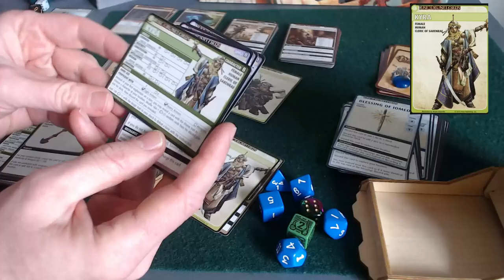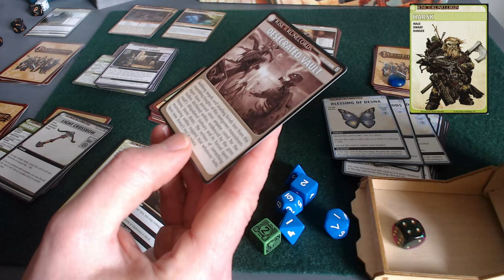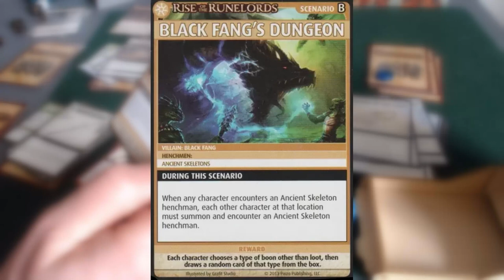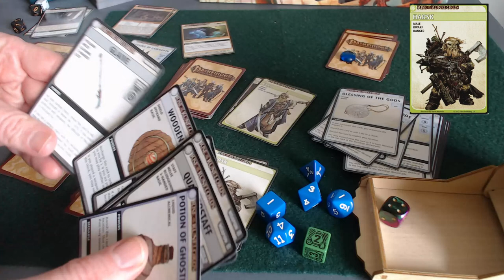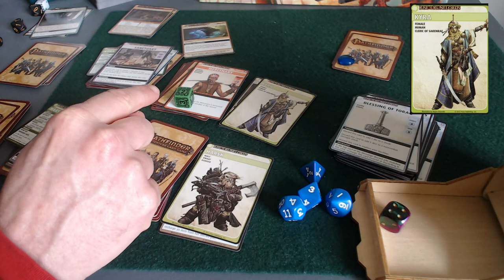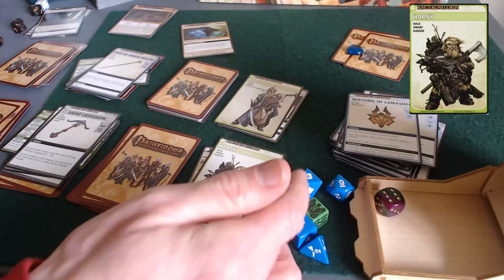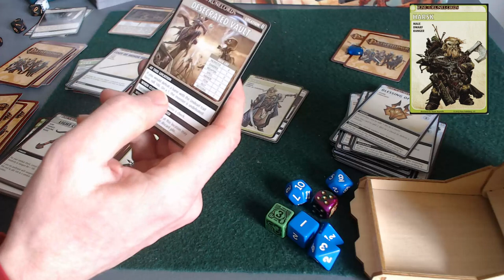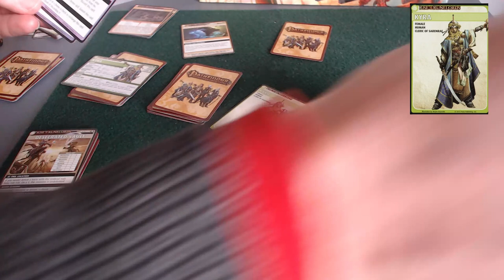Pathfinder Adventure Card Game solo playthrough - Perils of the Lost Coast - Part 12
Solo play of Pathfinder Adventure Card Game: Perils of the Lost Coast (Black Fang)